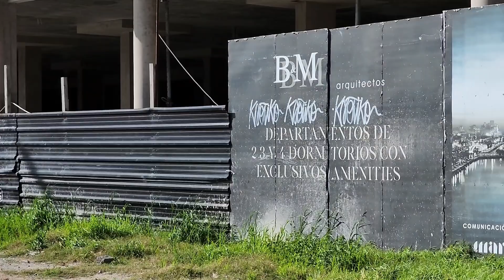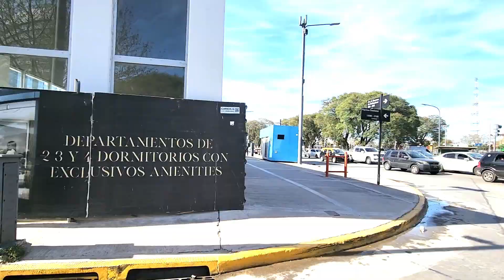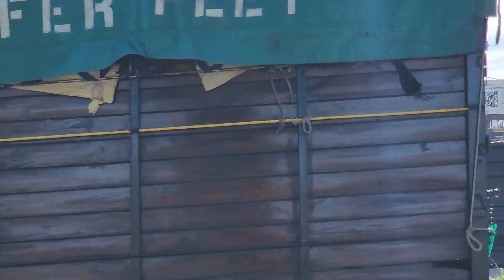Torre Madero Boulevard - Avance de obra - Septiembre 2023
Está es una de las nuevas obras con buen avance en cercanías del dique 1 en Puerto Madero.
Esta torre residencial de 33 pisos tendrá alrededor dedor de 50000 mts2 cubiertos, con locales comerciales sobre las dos calles.
En este relevamiento podemos ver cómo lentamente comienza a erigirse la torre casi a los mismos niveles de la construcciones que son parte del complejo.

Vídeo realizado el viernes 15 de septiembre de 2023.